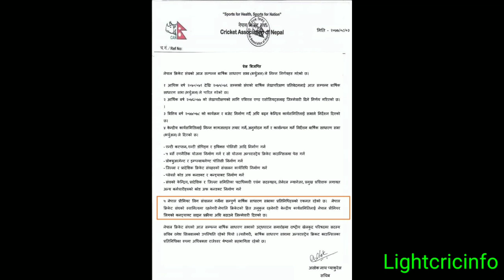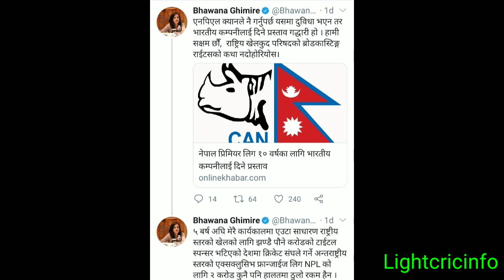Nepal premier league cricket | Nepal premier League update | NPL news update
नेपाल प्रिमियर लिग आयोजना हुँदै ! कसरी हुँदे छ त जान्न को लागी पुरा भिडियो हेर्नुहोस् ।